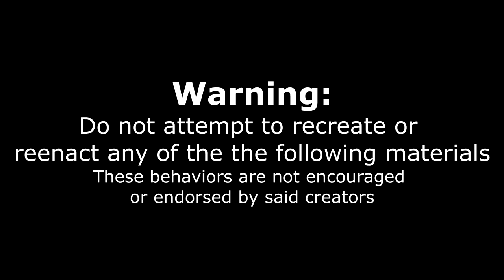SPICY PICKLE EATING CONTEST - Cash Prize - Buffalo NY - ManVsFood - Cinco De Mayo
A spicy pickle eating contest at Hot Mama's Canteen in Buffalo NY - This is by far the coolest (and yet spiciest) bar I have been to in Buffalo. Great people, great environment and a great way to spend Cino De Mayo

To Order:
2.

Send me stuff to eat/review :) :
Joel Hansen
RPO CLAIR
GUELPH ON N1L 0K5
Canada